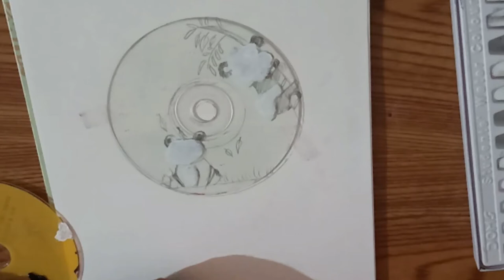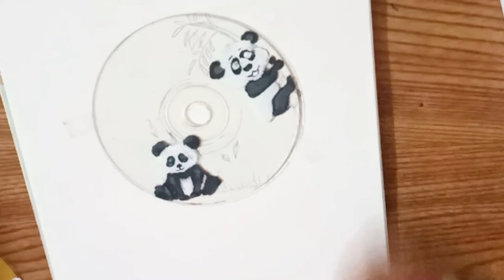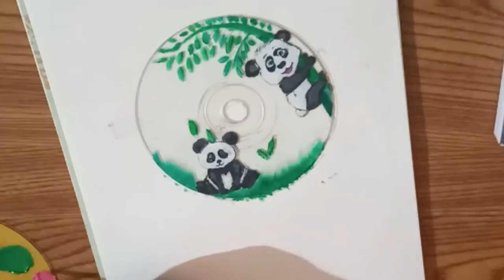Panda painting on Clear CD|CD Arts|Crafts using CD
In this video i will show you how to paint Panda on clear CD

Materials:
I used water color, paint brushes, sketch pen, sketch pad and clear CD

And comment your suggestions in comments box

How to make CD tree|Re use of old CD| Home decor from old CD|Tree from cd|velvet|Your art and craft:

CD painting | Nature | Blue sky | Nature painting on CD | Room decor ideas| how to reuse old CD:

your_artandcraft

! DON'T USE ANY CONTENT OF OUR CHANNEL KNOWINGLY OR UNKNOWINGLY !

Thankyou